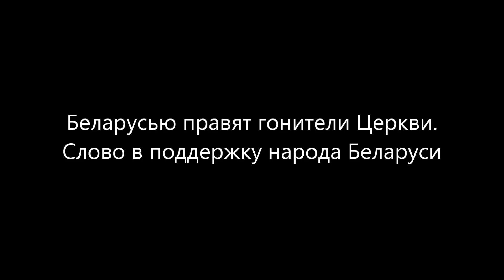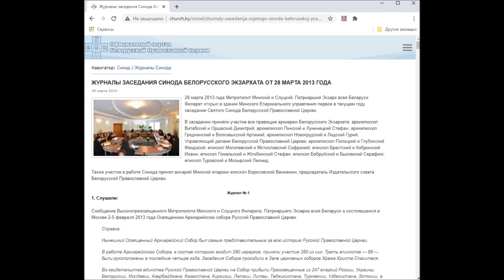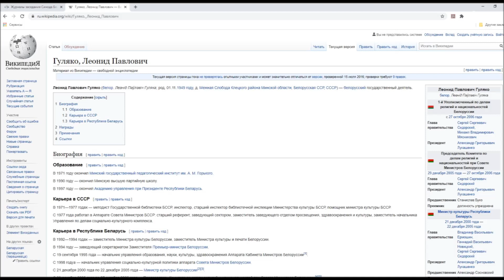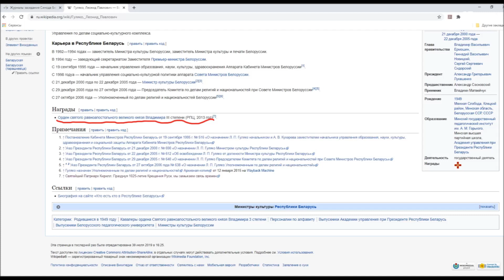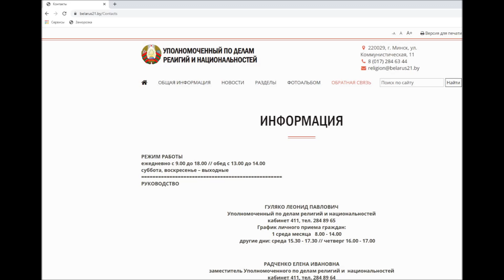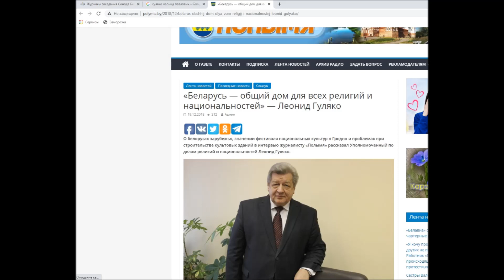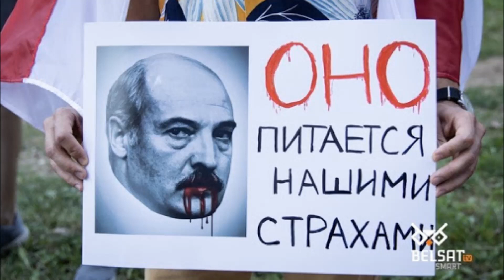Беларусью правят гонители Церкви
Слово в поддержку народа Беларуси

Российская Православная Церковь вела проповедь в Республике Беларусь несколько лет, до 2013 года. Население встречало слово о Боге и Церкви Его, доброжелательно. Люди начинали ходить на службы, было несколько крещений, начиналась духовная жизнь, впервые после победы коммунистов...
Однако, в результате агрессивного противодействия со стороны властей республики, Церковь вынуждена была всё-таки, покинуть территорию, захваченную коммунистами. Главную роль в гонении на Церковь сыграл местный филиал "Московской патриархии" (решение по РосПЦ принималось на их "Синоде"), а со стороны администрации - уполномоченный по делам религии Гуляко.
Беларусь осталась под властью коммунистов и КГБ.